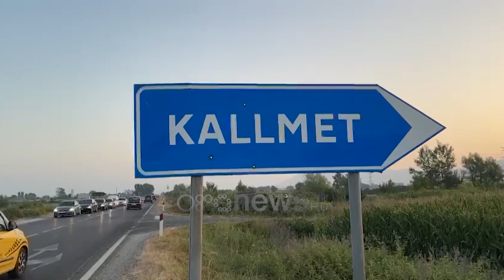Përgjaket aksi Lezhë-Shkodër, makina përplaset me zetorin, 2 të vdekur dhe 1 i plagosur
Një aksident tragjik është shënuar në orët e para të sotme. Dy persona kanë mbetur viktimë në një përplasje fatale në kryqezimin e Kallmetit. Rreth orës 05:00 automjeti tip fiat ka goditur nga pas rimorkion e një zetori.

Si pasojë drejtuesi i makinës shtetasi P.M  56 vjeç banues në tale të lezhës dhe pasagjeri M.Gj 54 vjeçar kanë humbur jetën. Në pyetje për ngjarjen është marrë drejtuesi i mjetit bujqësor A.T banues në gjocaj. Po ashtu ai është dërguar në spital ku i është dhënë ndihma e parë si pasojë e plagëve që mori nga përplasja.

Në vendngjarje kanë mbërritur dhe forcat e policisë të cilët kanë mbledhur provat materiale për të zbuluar shkaqet e ngjarjes së rëndë.

Duket se përplasja ka qenë e fortë, ndërsa duket se fund ii karrelit të zetorit ka thyer xhamin e makinës duke u future edhe në të.

Ndërkaq mjeti bujqësor nga goditja dhe forca ka devijuar nga rruga duke përfunduar në kanal.

Vetëm të premten u shënuan 8 viktima nga aksidentet në rrugë , ndërsa përgjatë 10 ditëve dhjetëra persona kanë mbetur të plagosur.